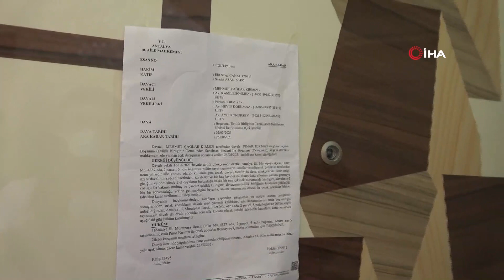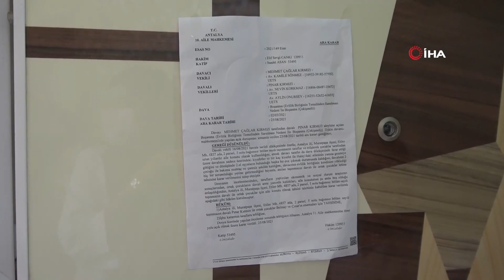Boşanma Aşamasında Olan Kadın, Hamile Eltisinin Bulunduğu Eve Çilingirle Girdi, Ortalık Karıştı!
Antalya’da bir kadın, boşanma aşamasında olduğu eşiyle önceden yaşadıkları eve, içeride yaklaşık 3 aydır kiracı olarak yaşayan hamile eltisinin olduğunu bilerek çilingir zoruyla girince ortalık karıştı. Her iki tarafın da hak iddia ettiği olay karakolda sonlandı. Hamile elti, eşi ve evin yeni sahibi, çilingir zoruyla içeriye giren yenge ve annesinden şikayetçi oldu.

“Şu an ev ne benim ne abimin”
Evin sahiplerinin kendileri olmadığını, kiracı olarak yaşadıklarını belirten Mustafa Kırmızı, “Benim eşyalarım evde, altınım, param her şeyim evde. O ev 6 aydır boştu. Ondan önce abim ve eşi kalıyordu. Abim daha sonra evi iş yaptığı birine sattı. Şu an ev ne benim ne abimin. Biz de oraya kiracı olarak taşındık. Kira kontratımız her şeyimiz var. Yaklaşık 3 aydır yaşıyoruz orada. Eşim hamile, çok korktu...